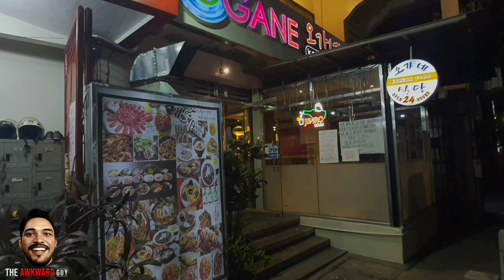Day 22 Of My 31 Days Straight Personal Workout Challenge | Finding Your Balance.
Late upload of my last two workouts and activities